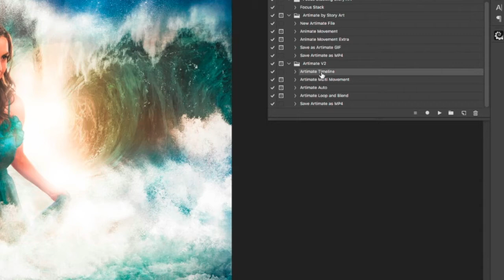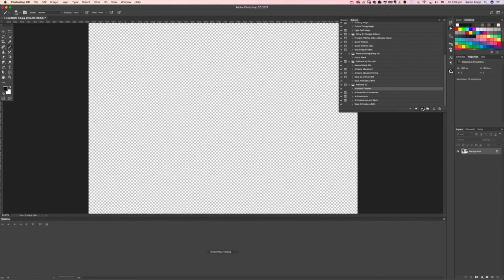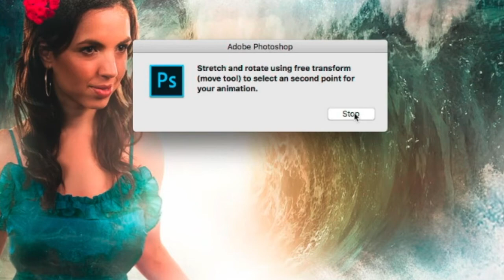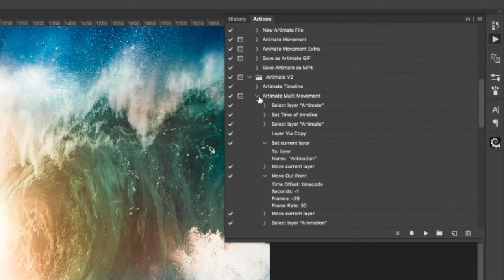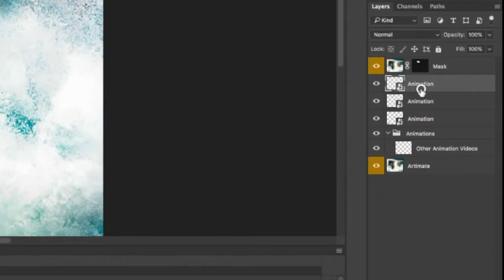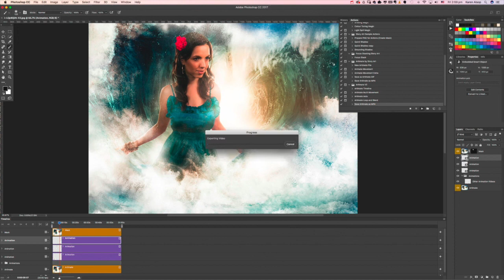Artimate V2 Updates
Animate still images in Photoshop with Artimate. This Photoshop Action will make it simple for you to create movement in your photographs.

Version 2 Updates include:

An Auto Animation that loops
A longer timeline
A 2 part animation that allows 2 movements in the timeline
A more streamlined process